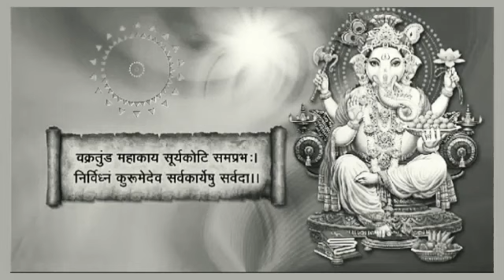गणेश मंत्र वक्रतुंड महाकाय सूर्यकोटि समप्रभ - vakratunda mahakaya suryakoti samaprabha